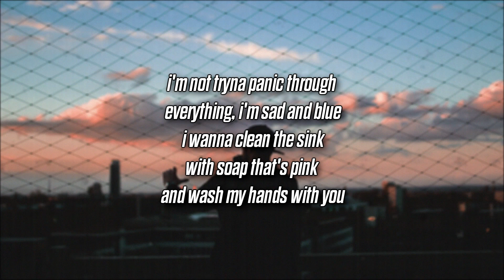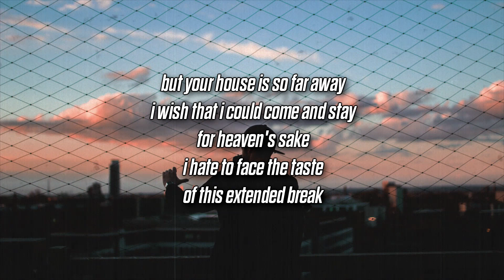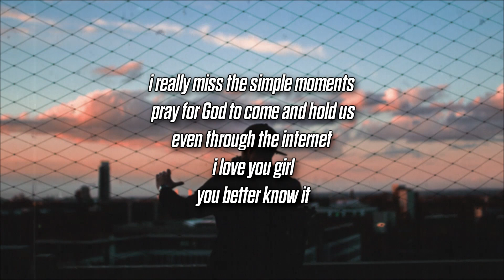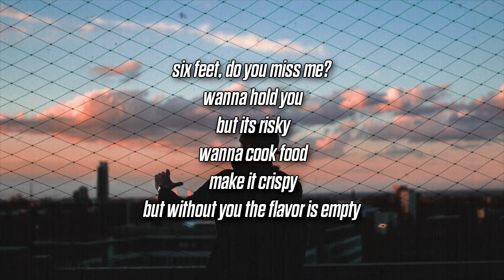ohsobrkn - Quarantined from My Love (feat. emily blair) (Lyrics)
Song submissions with lyrics to: @ChillOnlyig on Instagram